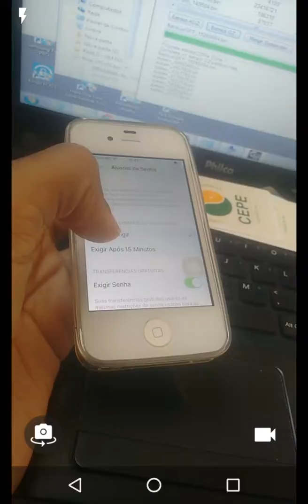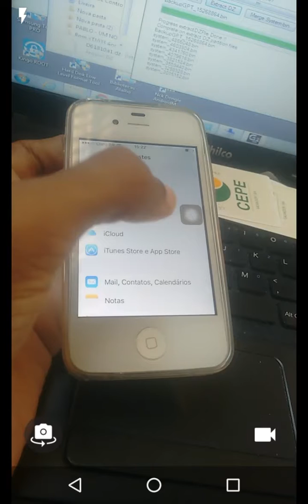Remover MSG chata de iPhone pedindo senha p baixar aplicativos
Dúvidas? Pergunte com EDUCAÇÃO que eu respondo𝐐𝐮𝐚𝐧𝐝𝐨 𝐐𝐮𝐢𝐬𝐞𝐫 𝐀𝐣𝐮𝐝𝐚𝐫 𝐨 𝐂𝐚𝐧𝐚𝐥 𝐚 𝐂𝐨𝐦𝐩𝐫𝐚𝐫 𝐏ã𝐨 𝐂𝐡𝐢𝐜𝐥𝐞𝐭𝐞 𝐨𝐮 𝐮𝐦 𝐒𝐨𝐧𝐡𝐨 𝐝𝐞 𝐑$𝟏 𝐑𝐞𝐚𝐥  𝐒ó 𝐌𝐚𝐧𝐝𝐚𝐫
𝐁𝐚𝐧𝐜𝐨: 𝟐60 - Nu pAGAMENTOS  𝐒.𝐀. 𝐀𝐠ê𝐧𝐜𝐢𝐚: 𝟎𝟎𝟎𝟏  𝐂𝐨𝐧𝐭𝐚:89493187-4
𝐀𝐩𝐨𝐢𝐞 𝐨 𝐧𝐨𝐬𝐬𝐨 𝐂𝐚𝐧𝐚𝐥 𝐪 é 𝐝𝐞 𝐓𝐨𝐝𝐨𝐬

QUER COMPRAR MAQUININHA DE CARTÃO ?